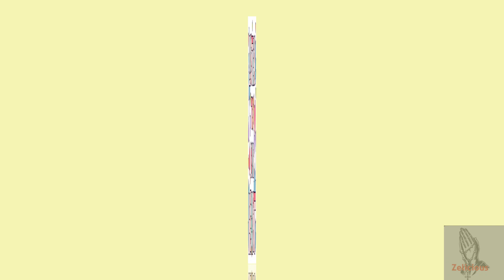New Intro and Outro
WALANG HATE LOVE LANG